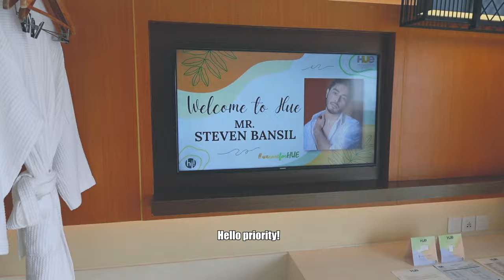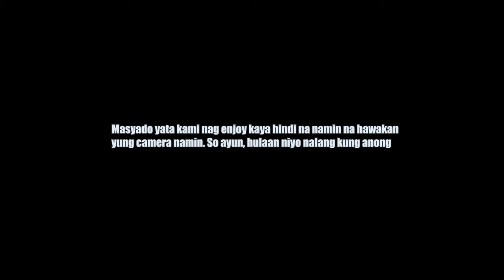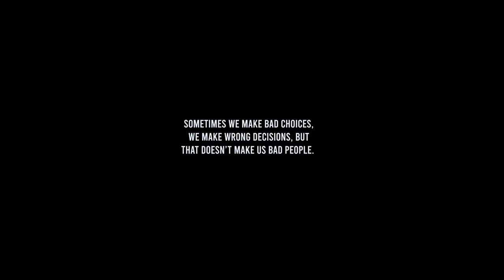Moving out | AT DAHIL DYAN EPISODE 2